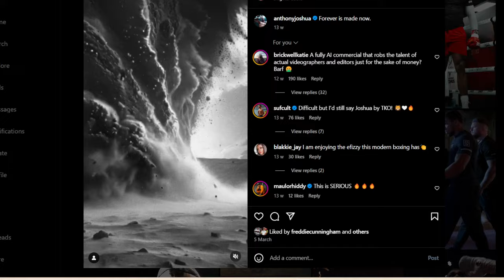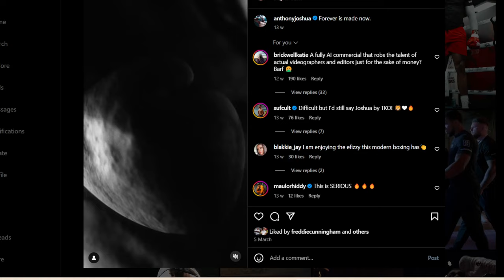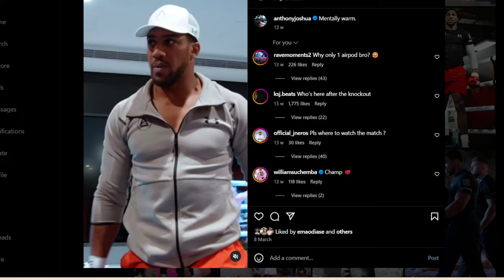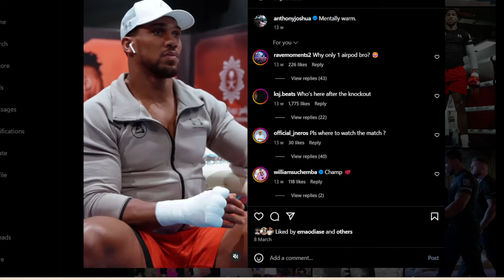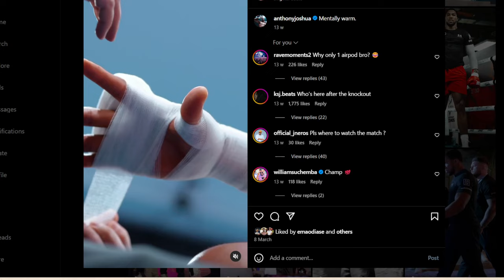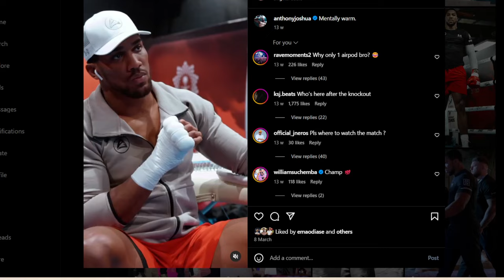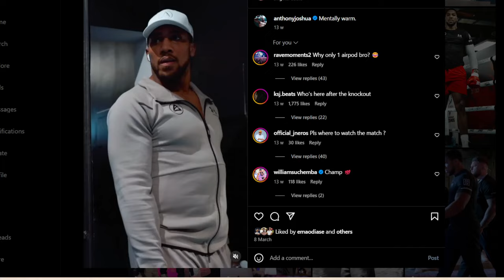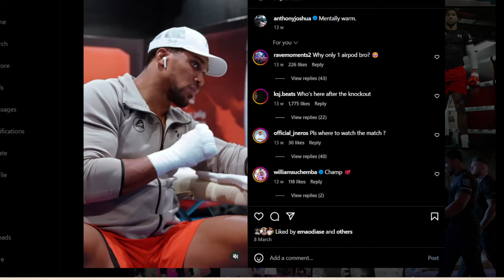EXPOSED! Frank warren trying to Backdoor Anthony Joshua.